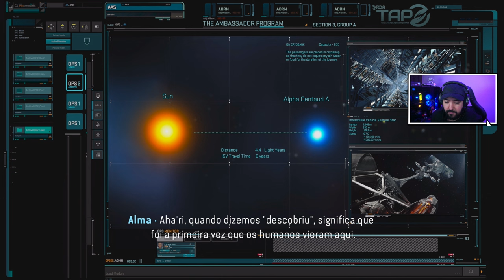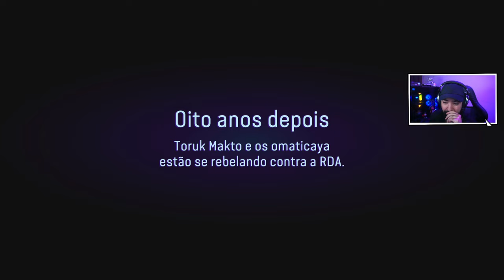Avatar Frontiers of Pandora - #1 - INÍCIO LINDO MAS O JOGO É BOM? - Dublado em Na'Vi e PT-BR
“Avatar: Frontiers of Pandora” é um jogo de ação e aventura em mundo aberto baseado na série de filmes Avatar. No jogo, os jogadores assumem o controle de um órfão Na’vi que foi criado e treinado como soldado pela Administração de Desenvolvimento de Recursos (RDA). Após ser colocado em animação suspensa, o personagem acorda quinze anos depois em uma instalação abandonada.

A jornada do jogador se desenrola na Fronteira Ocidental, uma região de Pandora nunca antes vista. O objetivo é descobrir suas origens e organizar as tribos Na’vi locais para lutar contra a RDA, que está tentando explorar os recursos naturais da Fronteira Ocidental. A história do jogo é parcialmente ligada aos filmes, mas também é independente.

O jogo também suporta um modo cooperativo para dois jogadores. Foi desenvolvido pela Massive Entertainment e publicado pela Ubisoft, sendo lançado para PlayStation 5, Windows e Xbox Series X/S em 7 de dezembro de 2023. É o segundo jogo de vídeo lançado para a franquia após “Avatar: The Game” (2009).